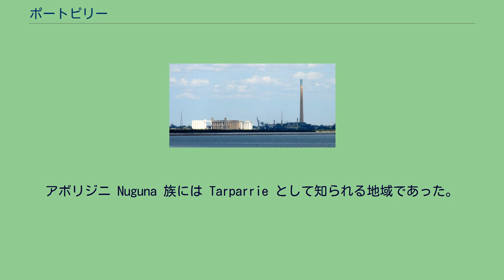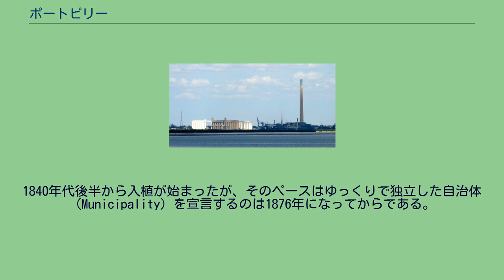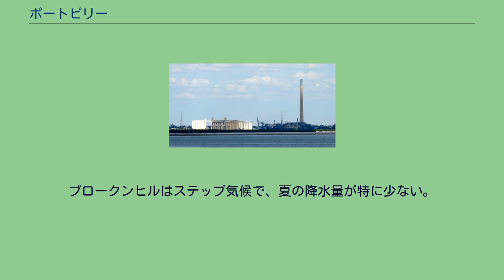ポートピリー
ポートピリー（Port Pirie）は、オーストラリア連邦南オーストラリア州にある都市である。
州都アデレードから229km北、スペンサー湾東岸に位置し、ブロークンヒルで産出した鉱物の精錬、船積み箇所として栄えている。
またかつては鉄道の町でもあった。
人口は15,182人（2001年国勢調査による）。
アボリジニ Nuguna 族には Tarparrie として知られる地域であった。
1802年にはマシュー・フリンダース（Matthew Flinders）によってこの地域が探検された。
1845年に南オーストラリア会社のジョン・ピリー(John Pirie)がこの場所から船でポートリンカーンに向けて羊を運んだことから、ポートピリーと呼ばれるようになった。
1840年代後半から入植が始まったが、そのペースはゆっくりで独立した自治体（Municipality）を宣言するのは1876年になってからである。
この町の歴史を大きく変えたのは1889年の精錬所建設である。
ブロークンヒルで産出した鉱物を精錬し、船積みするため、鉄道や港湾も整備された。
1915年に建造された精錬所は一次精錬施設としては当時世界最大を誇った。
1953年にはアデレード地域以外では南オーストラリア州初めてとなる市（City）を宣言した。
現在ジニフェクス（Zinifex）によって精錬所が運営されており、世界最大の亜鉛一次精錬施設を運営しているほか、銅・銀・金などの精錬施設がある。
南オーストラリア州内のポートピリーの位置（赤） スペンサー湾東岸の支湾ジャーメイン湾の南岸に位置する。
ポートピリー精錬所気象台（PORT PIRIE ZINIFEX）の標高は海抜4.0m、位置は南緯33.1708、東経138.0104である。
なおポートピリー市を含む広範な地域 (面積1761km²) はポートピリー地域郡（Port Pirie Regional Council）の管轄である。
ブロークンヒルはステップ気候で、夏の降水量が特に少ない。
気候の平均*: 記録: （*ポートピリー精錬所気象台のデータ（1877年-2004年）） アデレード、シドニー、パース方面に向かう鉄道のジャンクションとなっており、かつては3方面とも異なる軌間を採用していたため、ポートピリーで旅客・貨物とも乗り換え・積み替えの必要があった。
シドニー方面（ブロークンヒルまで）の狭軌（軌間：1067mm）路線が標準軌に改軌されたのは1969年、アデレード方面の広軌（軌間：1600mm）路線が標準軌に改軌されたのは1982年である。